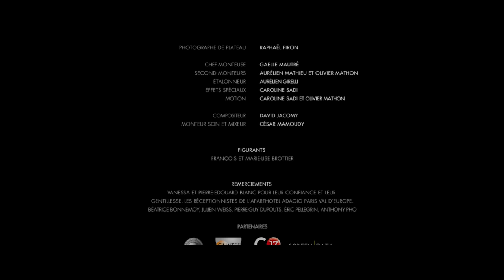Heart Touching Emotional short film about a mother and son ❤️ | Here and Now | Full Movie | CKF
Here and Now is a heart-touching emotional International short film about a little boy who forces his mom to break free from a heavy secret so she can finally live fully here and now. During his quest for truth, the child gets help from an imaginary friend in samurai armour. Suggested: Watch in 4K, audio headset.

CKF International Film Festival Swindon, United Kingdom
2nd Annual Event

Movie: Here and Now | International Short Film | Short Film Drama (Official Annual Selection)
Country :  France
Director : Aurélien Mathieu
Writer : Aurélien Mathieu
Writer : Julie Bonnemoy
Producer : Pierre-Guy Dupouts
Cast : Laurence Porteil, Jean-Baptiste Blanc and Olivier Chen
Cinematographer : Yoann Suberviolle